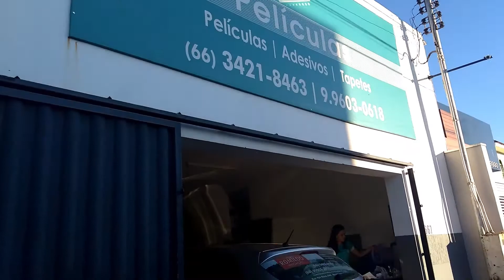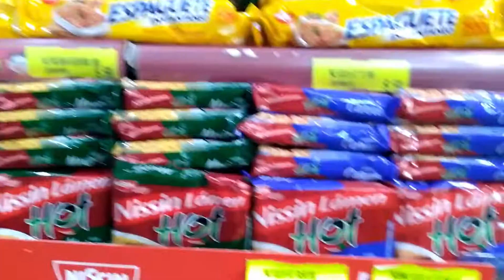VLOG, INDO AO DENTISTA E ADESIVANDO O CARRO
Oi gente! Neste vídeo eu e Romildo saímos para adesivar o carro com a logo  da empresa, e depois iremos ao dentista a uma cafeteria  super legal.